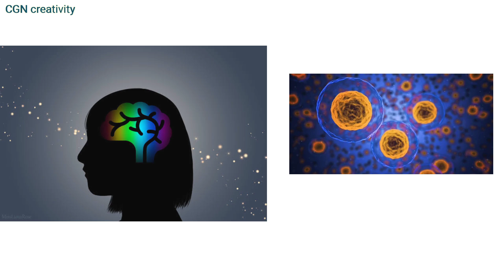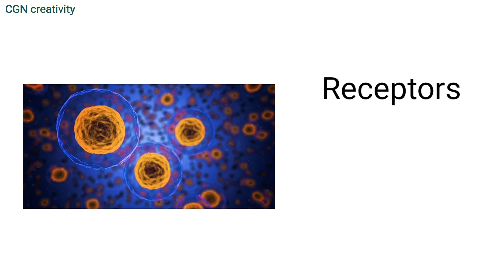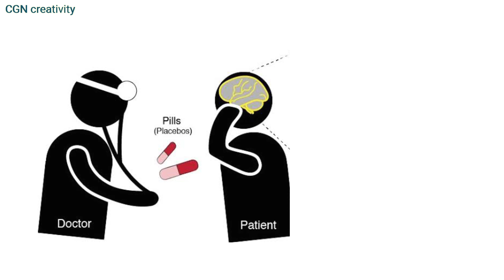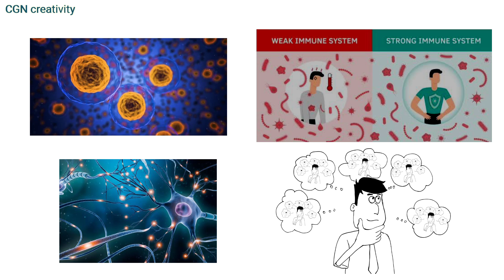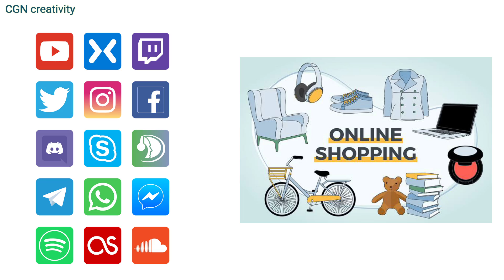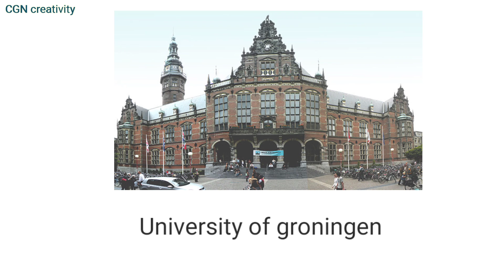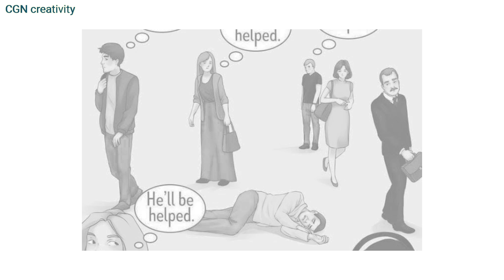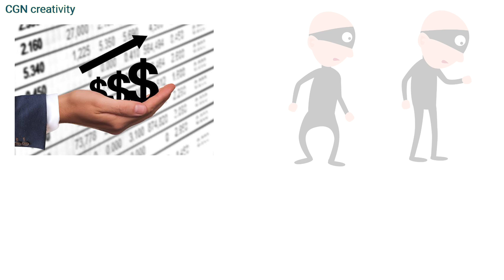ಆಸಕ್ತಿಕರ ಸೈಕಾಲಜಿ|Amazing psychologycal Facts about Human mind|Episode 2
Here we discuss about some interesting psychology of mind such as:
1. Placebo effect
2. Bystander effect
3. Law of attraction
4. Music and perception